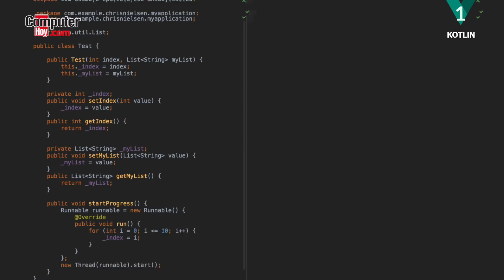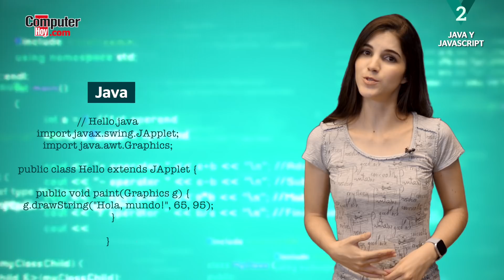Lenguajes de programación para aprender en 2019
Estos son los 10 lenguajes de programación más populares de 2019, una serie de lenguajes de programación que debéis conocer, según los expertos, para dominar el lenguaje de la web, las aplicaciones de Android e iOS, Windows, Unix y, además, videojuegos.